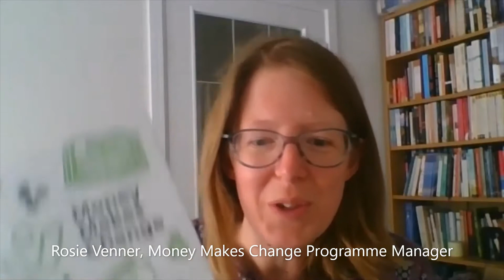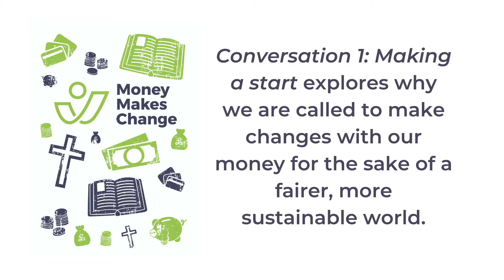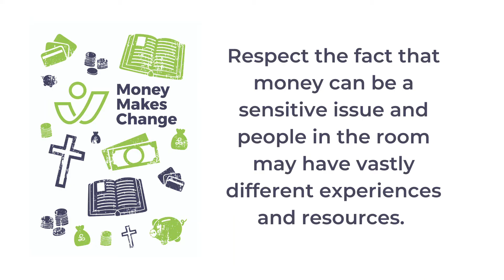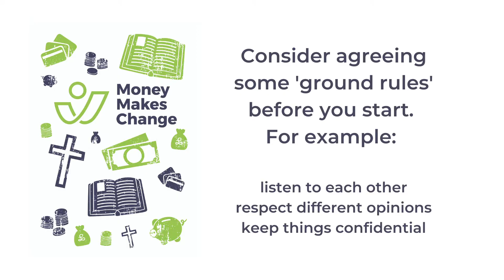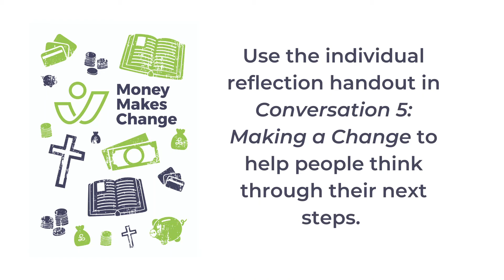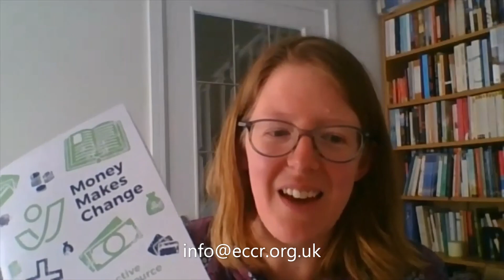Money Makes Change Workshop - Facilitation Top Tips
Interested in facilitating the Money Makes Change Interactive Workshop with your church, meeting or small group but not sure how to get started? In this short 10 minute video, Rosie Venner, our National Programme Manager, caught up virtually with Colin Darling to ask for his top tips. Colin developed material for the Money Makes Change workshop resource as part of an ECCR project in the West Midlands and shares his wisdom on how to get groups talking about faith and money, how to handle sensitive topics and how to help people to move from discussion to action.